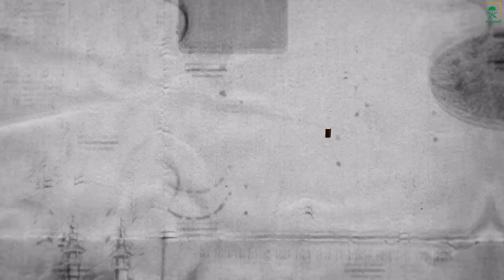برنامج المضياف | الحلقة الثامنة | تمور المدينة